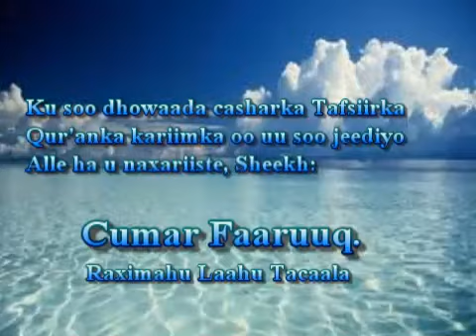Tafsiirka Qur'anka by Sheikh Cumar Faaruuq. Alma'idah 69-81